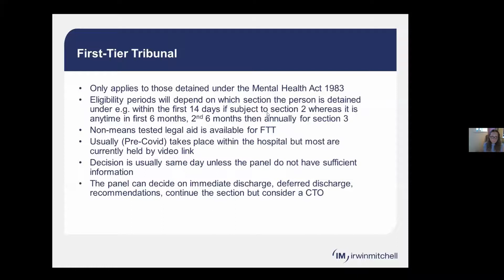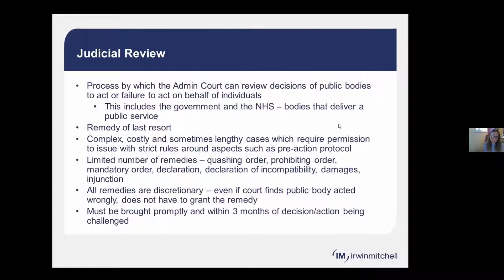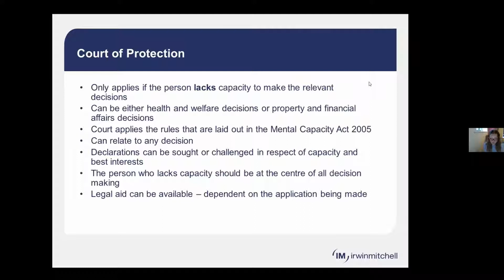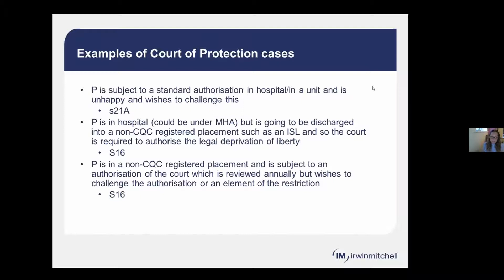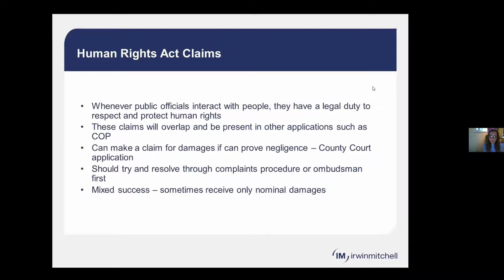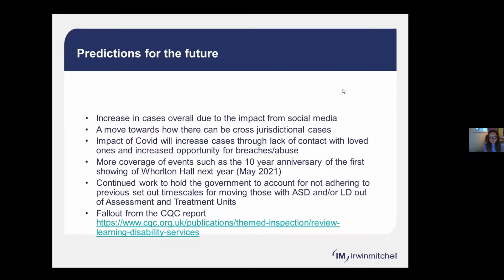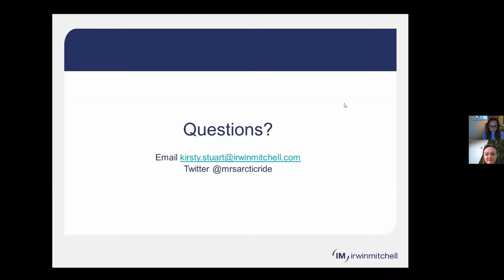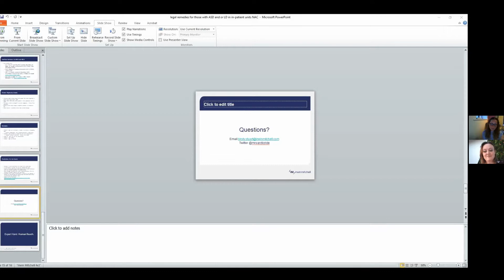National Advocacy Conf 2020 Getting people with learning disabilities and/or autism out of hospital